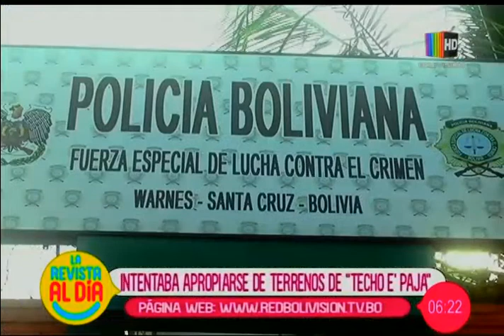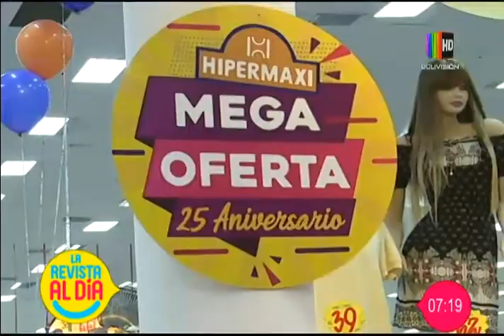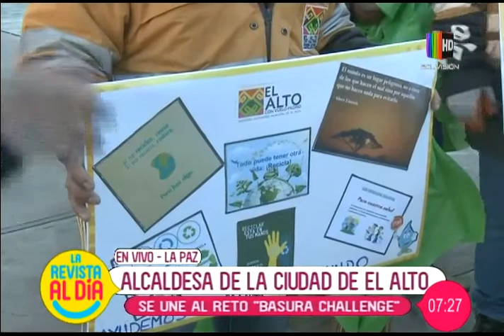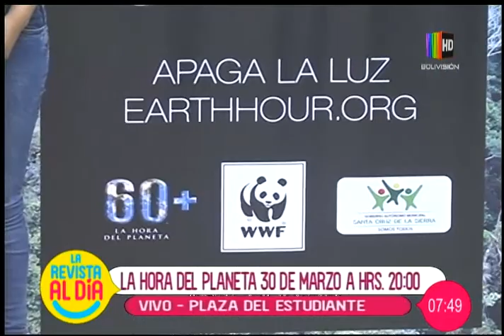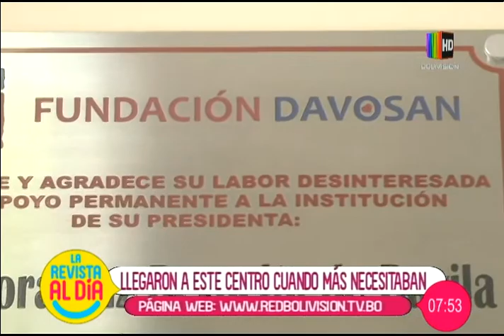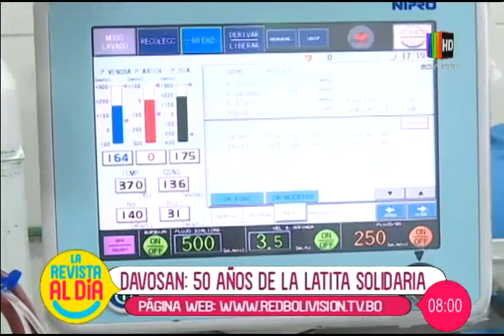La Revista al Día Santa Cruz: Programa del 29 de marzo del 2019